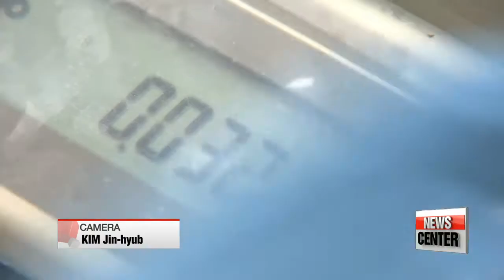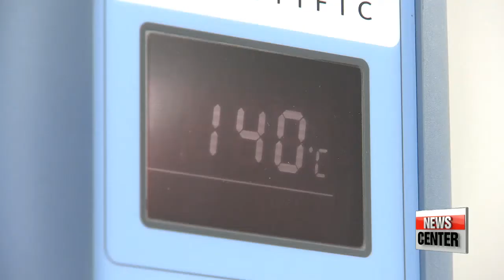Researchers unveil tech that turns carbon dioxide into energy source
친환경 인공 광합성 기술 관련 신소재 개발 성공
  Korea researchers have developed a new way to get pollution out of the air and at the same time convert it into energy.
The hope is to have the method ready for use in the next ten years.
 A local research team came up with new materials and technology that help turn carbon dioxide, a major culprit of air pollution,... into an alternative energy source.
The team says its plasmon-enhanced catalyst utilizes artificial photosynthesis, which triggers chemical reactions to create energy. However, up until now, it was difficult to preserve the energy from artificial photosynthesis in the past due to the plasmon's vibrant and unpredictable movement when they absorb sunlight.

   "The technology is expected to help turn solar power and carbon to viable energy sources."

 The study utilizes the properties of resonance frequency of plasmonic nanoparticles... which are collective movements of free electrons that occur upon interaction with certain wavelengths of light.
 For instance, in cases of particles containing one-level of energy source,...they would resonate and multiply in ripples just as the waves on the surface of water when a stone is thrown into it.
When they resonate, the energy frequency is enhanced to five to ten times.

    "Normally due to the vibrant properties of the plasmon, the catalyst would die down in 30 minutes,... but we've managed to contain the plasmonic frequencies for 48 hours while enhancing energy efficiency."

 The team says it plans to find ways to further preserve and enhance the plasmon's energy efficiency through its photosynthetic catalyst, made up of metal and organic materials,... in order to commercialize the technology for use in solar cells within the next decade.
The team says it also wants to expand the study to turn carbon dioxide into an energy source before it disperses into the air and become hazardous air particles.